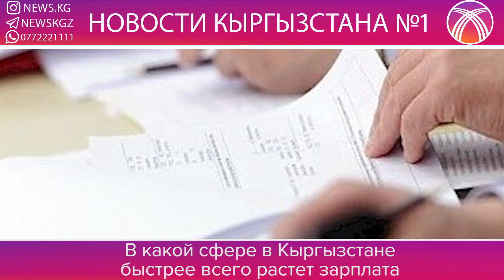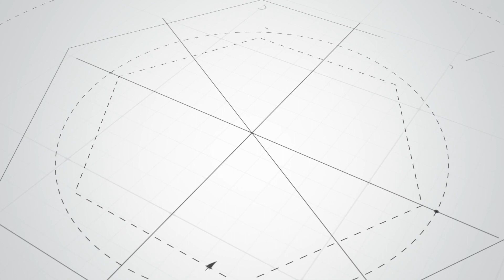В КАКОЙ СФЕРЕ КР РАСТЕТ ЗАРАБОТНАЯ ПЛАТА/ ТАЛГАРБЕКОВ ВЫШЕЛ НА СВОБОДУ/ КЫРГЫЗСТАНЕЦ ТЕПЕРЬВ UFC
За год средняя заработная плата по стране выросла менее чем на 900 сомов.

Быстрее всего растет заработная плата в сфере информации и связи, сообщает Национальный статистический комитет.

Нацстатком сравнил среднемесячную зарплату с января-ноября прошлого года с аналогичным периодом 2017 года.

За это время средняя заработная плата по стране выросла на 5,9 процента — с 14 874 сомов до 15 747.
Значительно выросли доходы у тех, кто работает в сфере информации и связи, — на 14,5 процента и составили 31,6 тысячи сомов.

Почти такими же темпами растет заработная плата в строительной сфере (на 10,9 процента), но она была изначально меньше, и сейчас ее средний размер составил 16,7 тысячи сомов.

Меньше всего выросли зарплаты в сфере искусства, развлечения и отдыха — на 1,9 процента и составили 8,5 тысячи сомов.

Самые высокие заработные платы остаются у тех, кто занимается финансовым посредничеством и страхованием. Несмотря на маленький рост (2,8 процента), они в среднем составляют более 34 тысяч сомов.

2.Решением Верховного суда экс-вице-премьер-министр Бекболот Талгарбеков, находящийся в заключении, был оправдан по обвинению в насильственном захвате власти. Об этом редакции VB.KG сообщил глава Комитета по защите политзаключенных Сапар Аргымбаев.

По его словам, Талгарбеков ранее был осужден по 295 статье УК КР (насильственный захват власти) и 299 статье (Возбуждение национальной, расовой, религиозной или межрегиональной вражды).

- Суд оправдал его полностью по 295 статье УК КР, оставив в силе разжигание межрегиональной вражды. Как вы помните суммарно Талгарбеков должен был отсидеть 14 лет, но теперь только 5 лет. А с учетом того, что это было решение Верховного суда, то теперь он имеет право на условно-досрочное освобождение, - сказал Аргымбаев.

3.Наш соотечественник Рафаэль Физиев подписал контракт с UFC. Об этом сегодня, 9 февраля, сообщил его менеджер Саят.